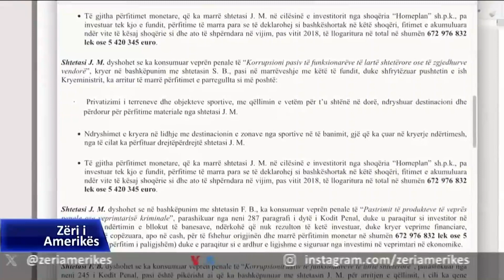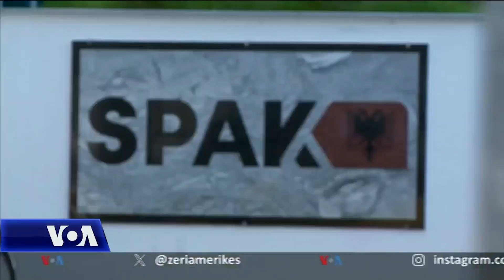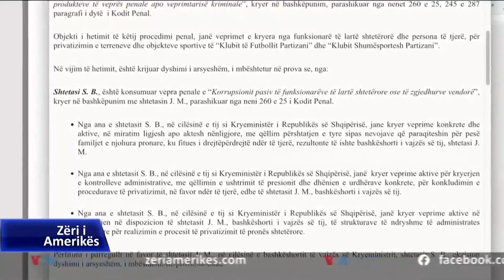SPAK detajon akuzat ndaj Sali Berishës dhe dhëndrit të tij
Në Tiranë, Prokuroria e Posaçme kundër Korrupsionit dhe Krimit të Organizuar detajoi sot akuzat për korrupsion ndaj ish kryeministrit Sali Berisha dhe bashkëshortit të vajzës së tij, Jamarbër Malltezi. Zoti Berisha i hodhi poshtë akuzat duke i cilësuar si sulme politike të kryeministrit Edi Rama.